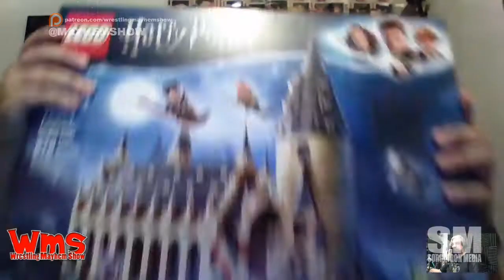Monday Mayhem Wrap Up: That 70's Kanellis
Sorg and Mad Mike talk WWE Raw, the Maria Kanellis That 70's Show inspiration, the 24-7 Championship, fights, beasts, some Lion King, Revenge Pro Wrestling, and a follow up to Rookie of the Year and our interactions with Thomas Ian Nicholas.